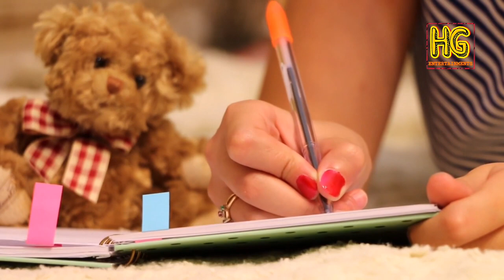Valentine Special - Khatu Ka Baba Shyam | HARSH GOYAL | Khatu Shyam Bhajan 2023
TITTLE    : Khatu Ka Baba Shyam
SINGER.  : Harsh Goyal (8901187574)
VIDEO.    :  Kartik Mehta
MUSIC.  :   B.R STUDIO
LYRICS  :  HARSH GOYAL

SPECIAL THANKS : Shree Kanhiya Mittal Ji , Shree Shyam Singh Chauhan Ji , Shree 1008 Vikas Dass Ji Maharaj

MERA VALENTINE MERA SHYAM

BHAJAN : KHATU KA BABA SHYAM

इस वैलेण्टाइन सबको बतादे
दिल पे लिखा जो नाम
मेरा तो प्यारा है
खाटू का बाबा श्याम

तेरी याद में बनके बावरिया
लगदी जीवन बाज़ी
मेरी नाव का हो सवारिया
तू हि तो है माज़ी

प्रेम पत्तर पै लिख दिया मैंने
सवारिया का नाम

सबके सामने हर्ष ओ बाबा
करता है इज़हार
खाटू वाले श्याम धनी से
हो गया है प्यार
क़िस्मत में अब लिख दे सवारिया
खाटू धाम का नाम

Is Valentine Sabko Btade
Dil Pe Likha Jo Naam
Naam
Mera To Pyara H
Khatu Ka Baba Shyam